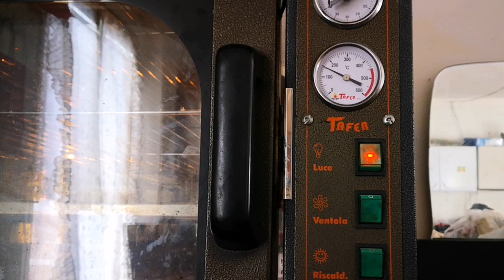Salve Amici oggi è la festa della Befana Auguri a tutti... sto accendendo il forno a legna!